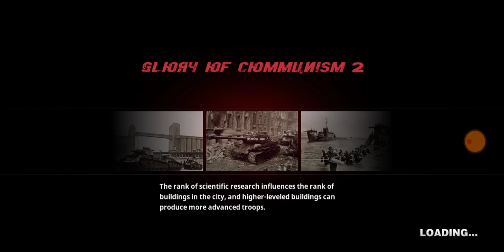รีวิวมอด สงครามโลกครั้งที่1 World conqueror 4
ไปโหลดที่ลิ้งใต้คลิปนี้นะครับ